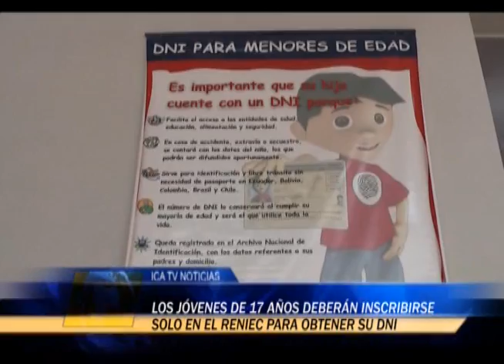RENIEC JOVENES DE 17 OBTENDRAN DNI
EL JEFE REGIONAL DEL RENIEC, DR. MARCO ANTONIO GARRIDO BODERO SEÑALÓ QUE SÓLO SE REALIZA EL REGISTRO PARA LA OBTENCIÓN DEL DNI A LOS JÓVENES DE 17 AÑOS EN LAS OFICINAS DEL RENIEC... DE OTRO LADO ANUNCIÓ QUE INSTALARÁN UNA OFICINA REGISTRAL AUXILIAR EN EL HOSPITAL DE NASCA.